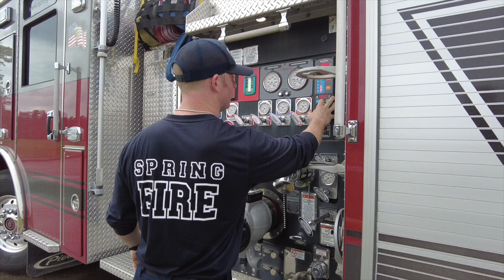Comment fonctionnent nos "deck gun" ou "lances canon"?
lorsqu'il nous faut de l'eau en GRANDE quantité et rapidement, nous avons accès à des lances canon sur le toit de chaque Engine et même sur notre Rescue Truck. Venez découvrir une petite technique que nous utilisons pour contrôler des feux de grande ampleur très rapidement.

Comme toujours, faites moi plaisir et allez vous instruire sur le site de qui est un excellent site pour reviser et approfondir ses connaissances en matière de pompiers.

Un jour, on vous fera une vraie démo "BIG water" ou on maximisera le debit avec des milliers de litres par minutes 😉